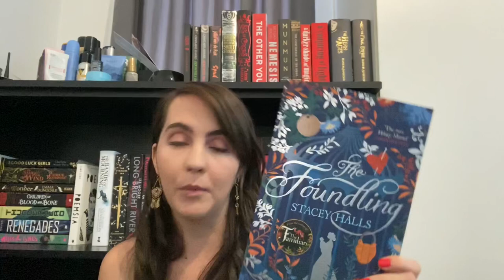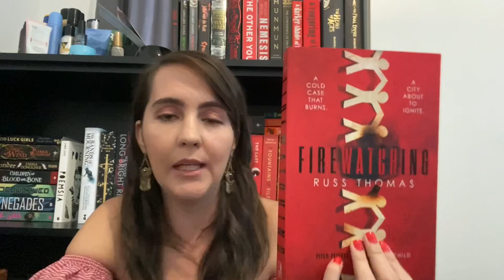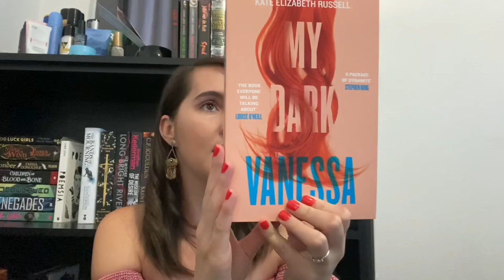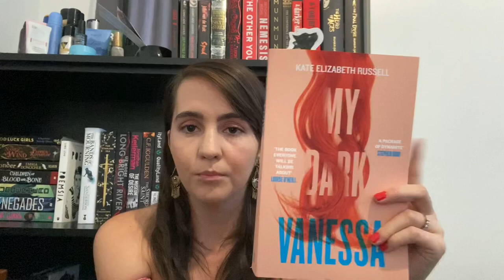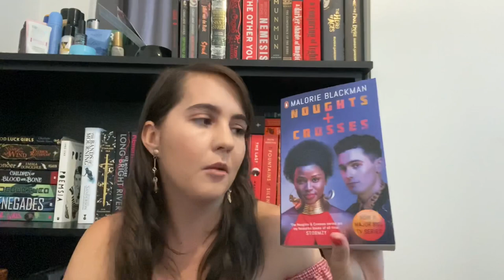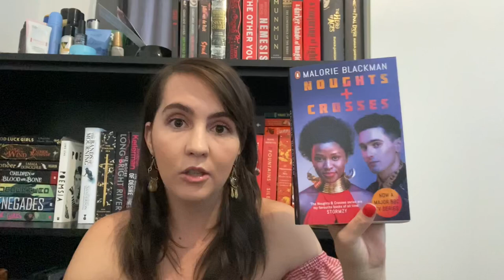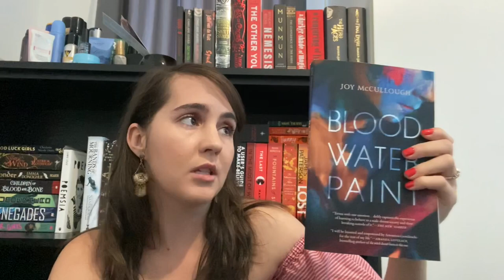MARCH BOOKHAUL || FIRST BOOKTUBE VIDEO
Hi Book friends
I know the editing is a little weird but jut bare with me on this one ✌🏻